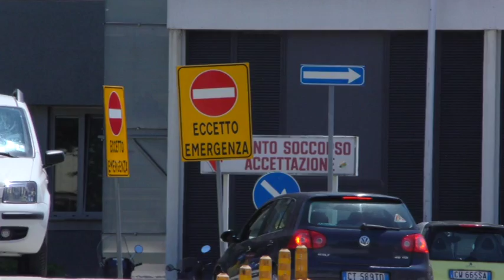Al Mazzini di Teramo installato il primo angiografo tridimensionale contro l'ictus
Inaugurato, questa mattina, all'ospedale Mazzini di Teramo il nuovo angiografo tridimensionale, il primo installato in Abruzzo e tra i primi in Italia. Questa tecnologia  permetterà di diagnosticare ed intervenire velocemente su alcune patologie come l'ictcus e le emorragie cerebrali per aneurisma, per le quali il tempo è fondamentale nella sopravvivenze dei pazienti. Oggi è stata anche l'occasione per un' ulteriore riflessione sull'opportunità di realizzare l'ospedale unico teramano